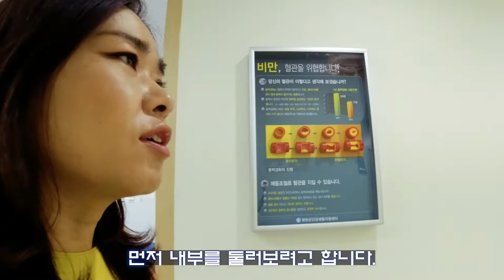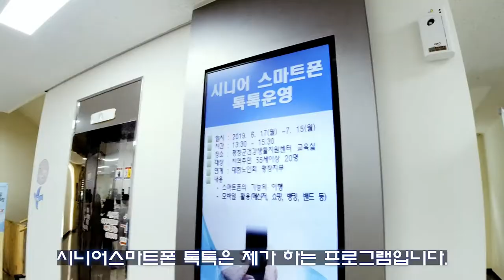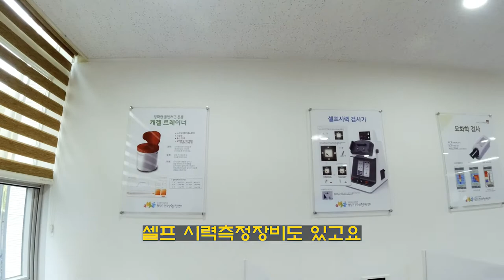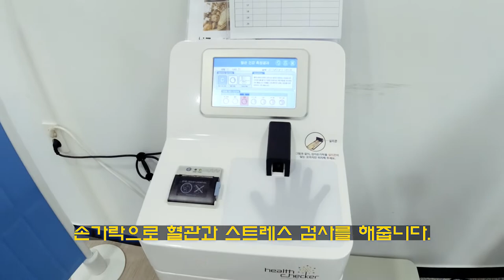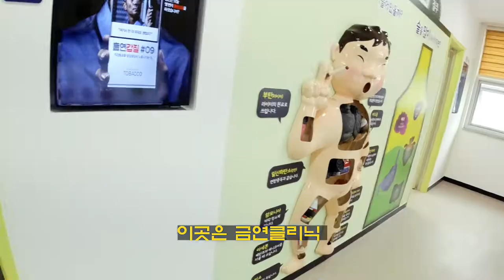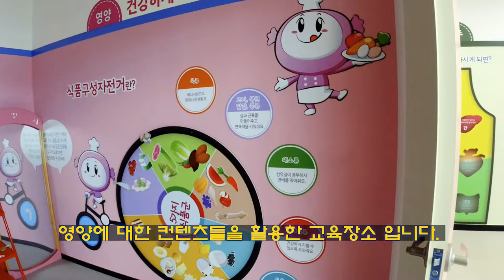(강원도유튜버) 시니어가 건강한 곳 강원도, 평창군건강생활지원센터와 함께 건강한 노년보내기 | 강원1인미디어크리에이터 시니어봄TV